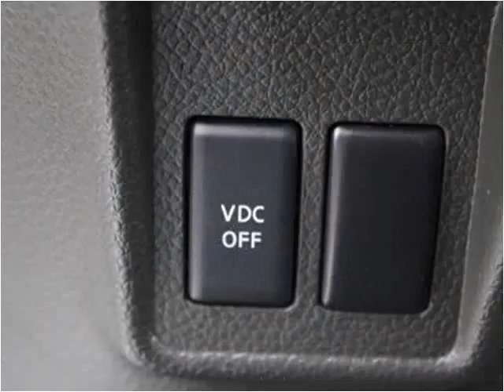2010 Nissan Cube Used Cars Surrey BC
This 2010 Nissan Cube is available from Legacy Auto.